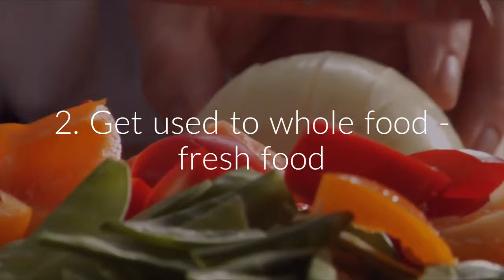7 tips to stop eating Junk Food | Elce Hernia Clinics | Endoscopy | Diagnostic | Centre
ELCE (Endoscopic Laparoscopic Centre of Excellence) is another name for proficiency. We aim at

providing world class service, through quality/evidence based methods. We place utmost

importance on patients cares to ensure a holistic outcome.

ELCE specializes in Laparoscopic surgeries and Therapeutic Endoscopies. Spreading our wings since

two decades, we have evolved with experience, expertise, and commitment in the field of Minimally

Invasive Laparoscopic &amp; Endoscopic Surgery.

ELCE specializes in 24-hr/day- care laparoscopic solutions for any complicated, longstanding and

A recurrent hernia, gall bladder, and appendicectomy.

It is only in the 19th century that medicine made rapid progress. Prior to that, diseases were

surrounded by various theories, assumptions, understandings/misunderstandings, religious beliefs

and cultural environments. The excruciating pain had to be endured and the cure was lacking in

many cases. The later advancement of medical treatments is caused by changing practices and

technological feasibilities and developments in science and technology. Today’s medical technology

offers surgical solutions with reduced pain, minimal blood loss, and scarring, advanced treatments

etcetera. This assures speedy recovery and longer, independent and healthier life.

Here at ELCE, obesity is tackled with world class Bariatric procedures along with follow-up,

counseling, motivation, and advice. This step by step actions aid in weight loss and therefore rectify

related problems such as diabetes, hypertension and cardiac arrest. Treating uterine and ovarian

diseases, cancers, and other gynecological issues through advanced laparoscopic techniques is also

one of the specialties of ELCE.

Dr. P.S. Rajan, Chairman of Endoscopy and Laparoscopic Centre of Excellence (ELCE). As a surgeon,

he is known for innovative, least invasive and advanced surgical procedures in treating

gastrointestinal problems. His vast knowledge and experience in therapeutic endoscopy is

commendable. Dr.P.S.Rajan leads the ELCE Team to offer quality healthcare and exceptional service

to mankind.

Quoting John C. Maxwell, “Leaders must be close enough to relate to others, but far enough ahead

to motivate them.”

ELCE Medical Foundation is an aspect of ELCE Clinics through which Project YES (Your Endoscopy

Screening) has been initiated. Not to forget, ELCE aided Free Endoscopy Screening over 6700

individuals in a span of 30 months is a huge contribution as well.

As Benjamin Franklin said, “Well done is better than well said!”